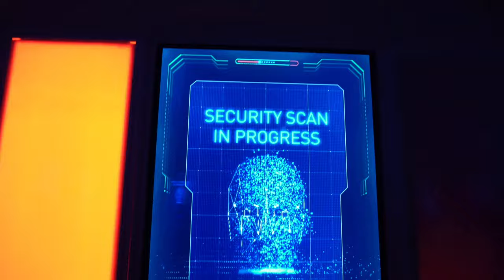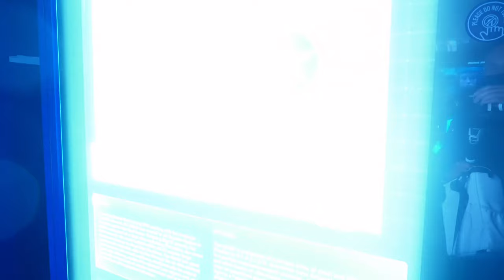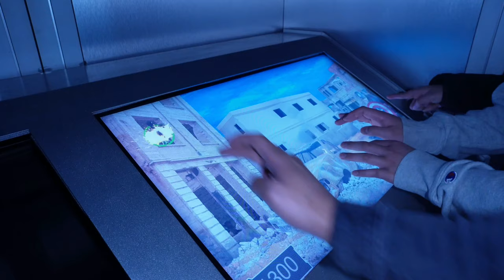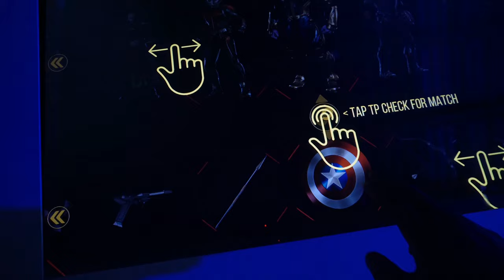Avengers S.T.A.T.I.O.N (vlog)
Took my siblings to The Avengers station before I closed. Had a blast!